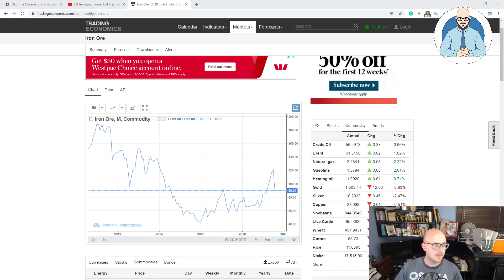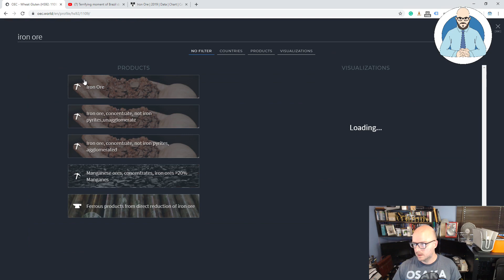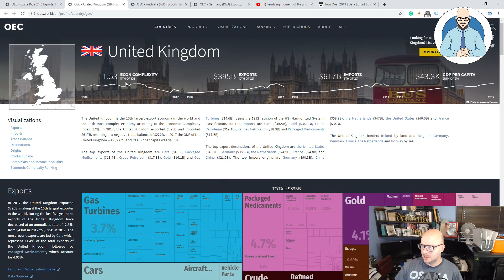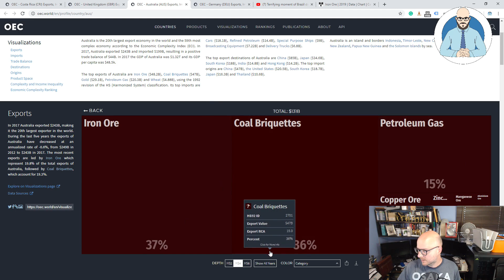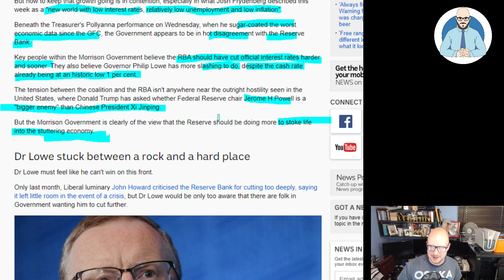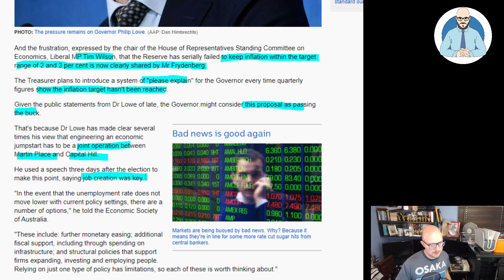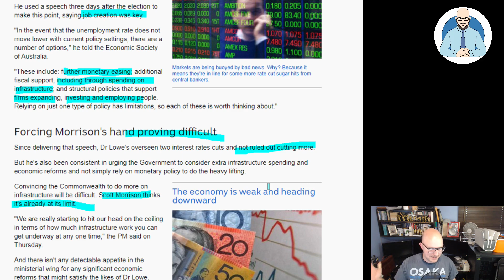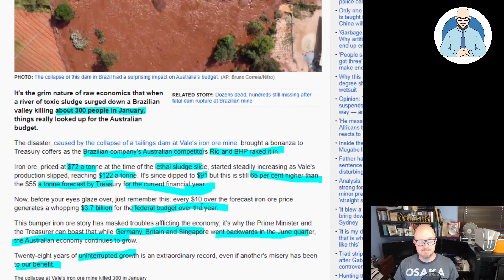Disasters Fuel Our Economy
International disasters have had a significant impact on the Australian economy and draw into question any claims that our political leaders are skilled as opposed to lucky.

Why Buildings Stand Up
Why Buildings Fall Down Why Structures Fail
Great Streets
A Pattern Language

Heise Architecture
Our Architectural Practice.